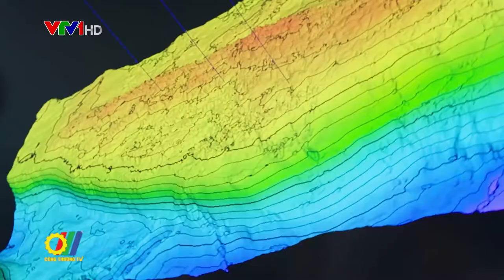Petrovietnam: Kiểm soát tốt dịch bệnh, hoàn thành vượt mức các chỉ tiêu SXKD 5 tháng 2021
Với nỗ lực triển khai các giải pháp quản trị, điều hành, kiểm soát tốt dịch bệnh Covid-19 trong tình hình mới, trong tháng 5 và 5 tháng đầu năm 2021, Petrovietnam tiếp tục bám sát các mục tiêu, kế hoạch đề ra, đạt kết quả khả quan trên hầu hết các lĩnh vực...